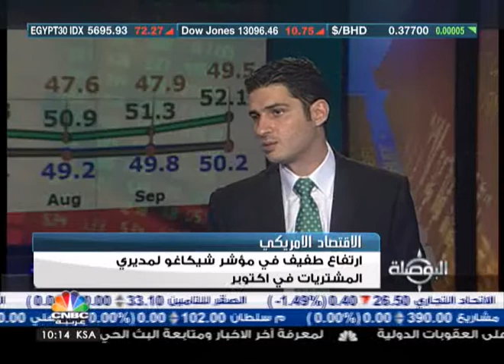توقعات باندماجات في قطاع التأمين الاميركي2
قال كبير استراتيجي الاسواق في امانة كابيتال نور الدين مفيد الحموري ان قطاع التأمين غير محظوظ في الولايات المتحدة، فقد تكلف خسائر كبيرة جداً تتجاوز 46 مليار دولار في اعصار كاترينا.

وتوقع أن يشهد هذا القطاع اندماجات فيما اذا كانت الخسائر عالية، بالاضافة الى التأمين الصحي الذي يمكن ان يرثر على الانتخابات الاميركية القادمة.

واشار الى أن خسارة القطاع الاميركي امر محسوم، الا ان اسهم الشركات العقارية، ولكن لا يمكن الحديث بتفاصيل عميقة قبل أن تظهر الجداول التأمينية للخسائر، وأضاف ان الحركة الذكية التي قامت فيها شركات التأمين هي رفع الاقساط التأمينية لتقليل التكاليف عليها.